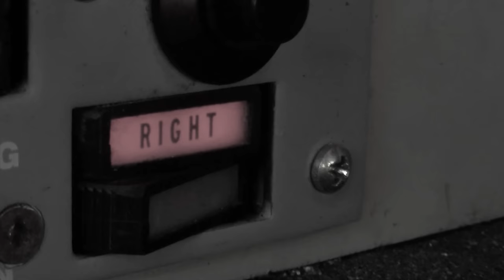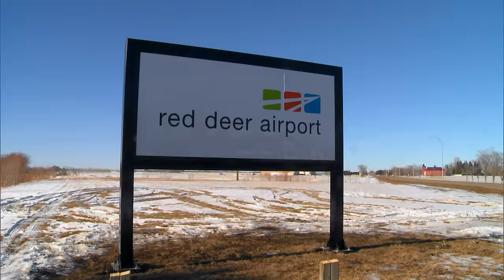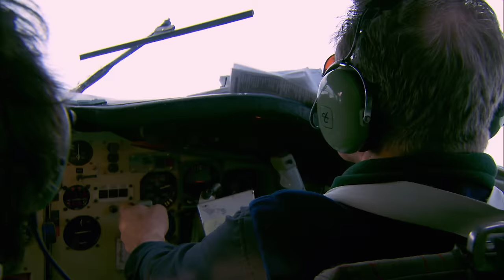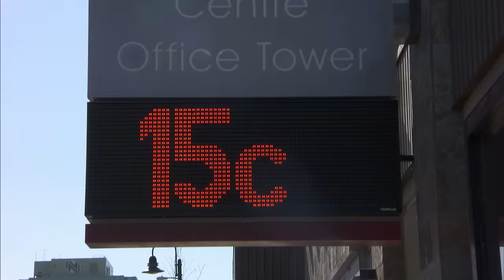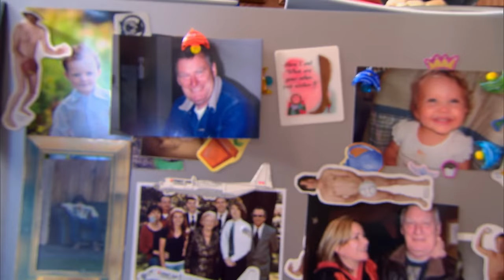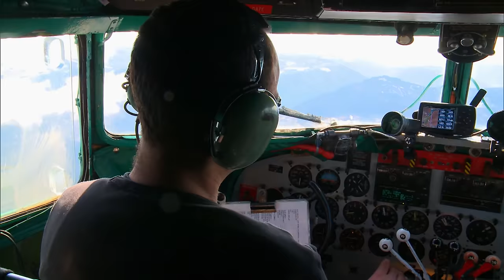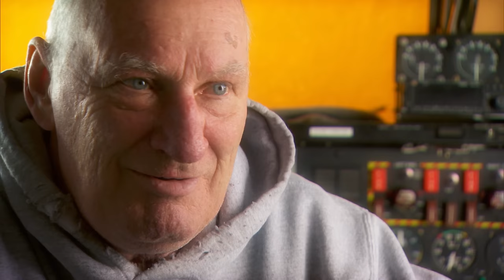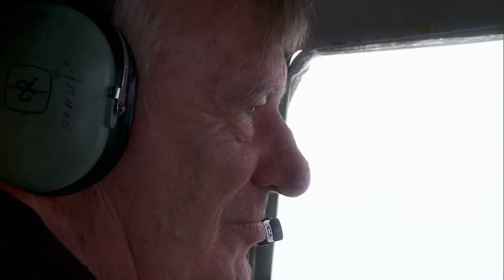Buffalo Airways Mourns The Loss Of A Former Crewmate Pilot | Ice Pilots | Wonder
This week on Ice Pilots, the crew are mourning the loss of their former chief pilot and are putting on a display to show their respect to such a legendary man. An icy runway causes concern for one of the pilots who has to make a decision sooner rather than later.